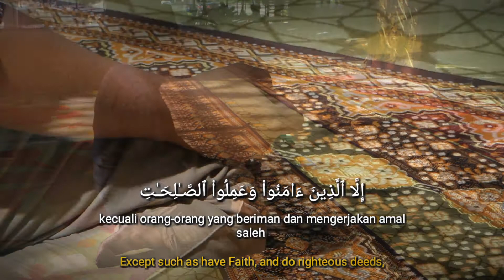Surah Al-Asr (Demi Masa)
Tugas dalam video ini sebagai:

Video Editor: Adobe Premiere Pro Cc
Videographer: Canon 7D
Color Greding: Adobe Premiere Pro Cc